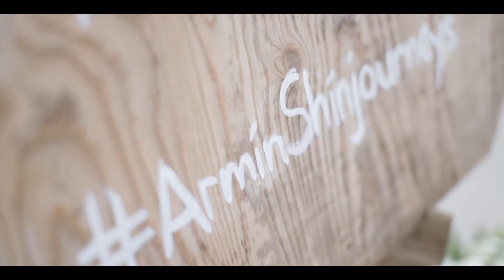𝐀𝐑𝐌𝐈𝐍 𝐱 𝐒𝐇𝐈𝐍 | Wedding Video Highlights - 12.17.16 | TeamRnR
Happy 2nd Anniversary to Mr. & Mrs. Almuete!
Grateful to be editing your wedding clips into a memorable video as you wished.

Clips by: Team Enrico
Edited by: Rory Buscano

Artist: The Light The HeatAlbum: Your Love Is My Home  (2017)
Licensed to Youtube by: STuneCore, AdRev for a 3rd Party (on behalf of The Light The Heat); AdRev Publishing, and 2 Music Rights Societies

Music: Can't Help Falling in Love (Cover)
Artist: Jess Bauer

You may hire me as well for your editing projects